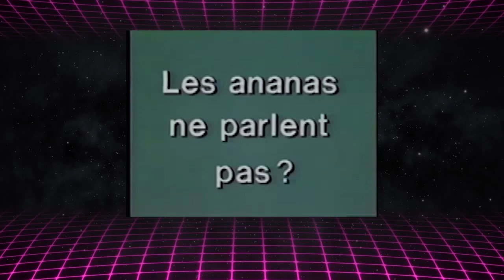Dead by Daylight L'Édition Des Ananas | AKA The Pineapple Edition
As a Canadian, I'm embarrassed by how little French I know. Watch me as I butcher my way though it in this video before I encounter The Pig killer for the first time.
WARNING: I scream pretty loud. Sorry!

Music: La Femme D'Argent by Air, Foux de fa fa by Flight of the Conchords
TV clips: Flight of the Conchords (HBO), Telefrancais (TVO)